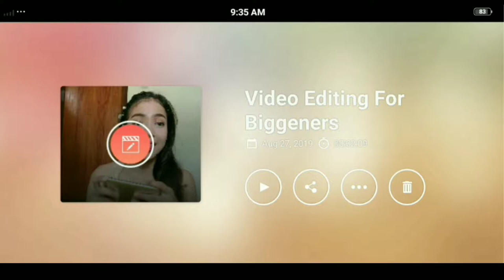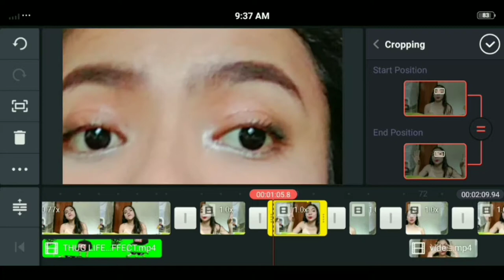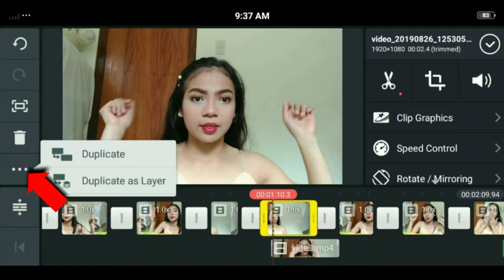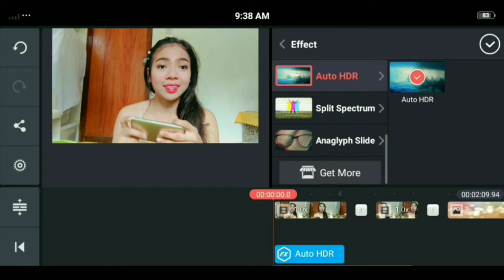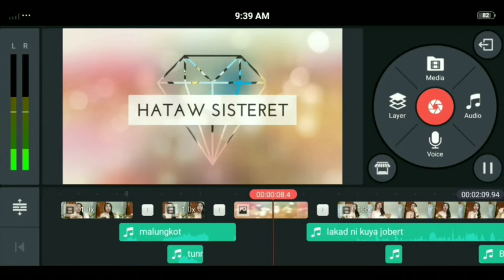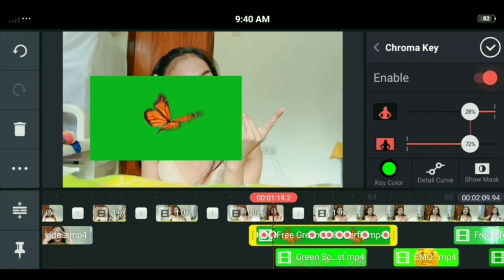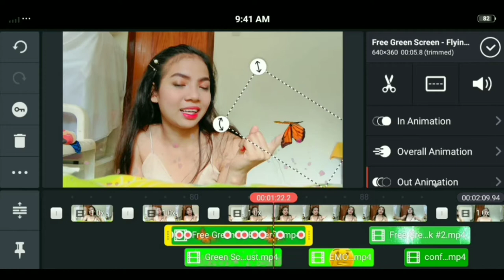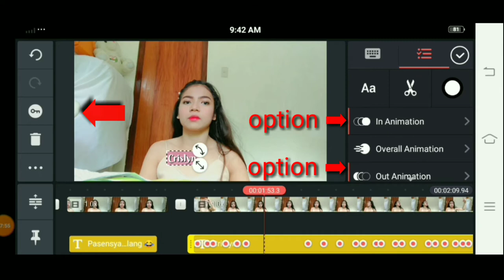How i edit my vlog using my cellphone ?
August 29,2019

Guys sana nakatulong itong Basic Video Editing for Beginners 💎❤
-Voice Changer
-Zoom
-Transition
-Sound Effects
-Chroma Key
-Text

-The phone I use in shooting and editing the vlog is "VIVO Y91"

-Editing App im using
"KINESMASTER"

The App im using for downloading green screen videos
Play Tube : Video Tube Player for Android APK
⬇⬇link⬇⬇

Download KINEMASTER with watermark
⬇⬇link⬇⬇

kung sakaling hindi po gumana sainyo ang isa sa mga tatlong link nayan try nyo po yung dalawa 😂 sure gagana yan.

Update Video
More Tipid Meryenda Tips:

Basta lagi niyong tatandaan kapag sis ko,sis niyo  S-I-S-T-E-R-E-T!

HATAW!!! 🤘🏻